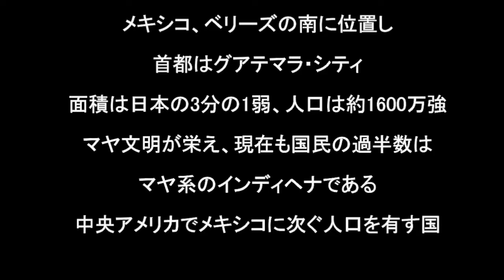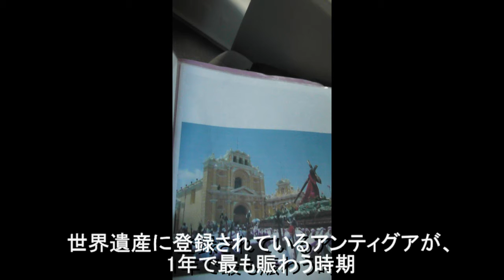180208中南米ｸﾞｱﾃﾏﾗ・ｱﾝﾃｨｸﾞｱ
中南米　グアテマラ　チチカステナンゴ・アンティグア　観光